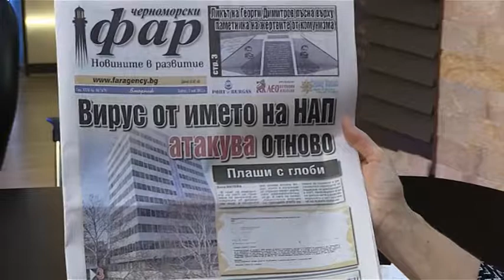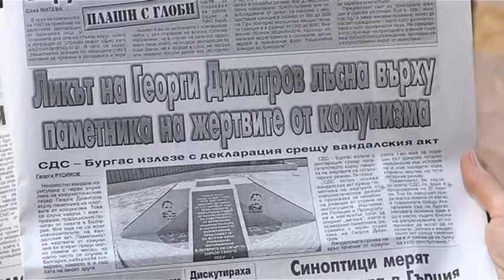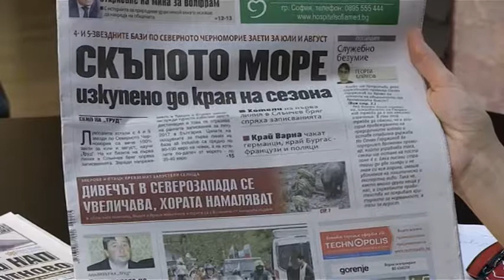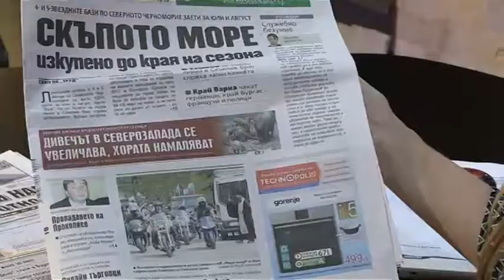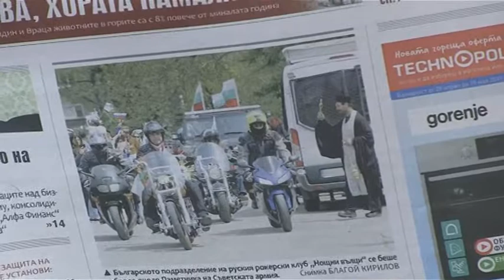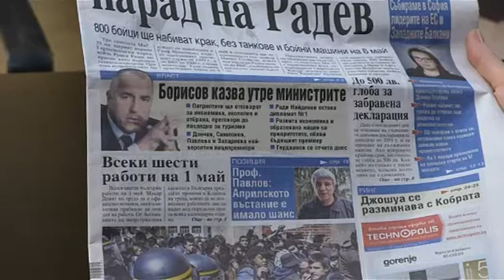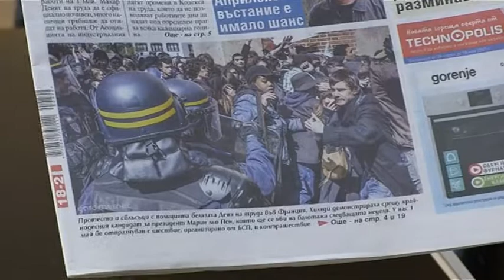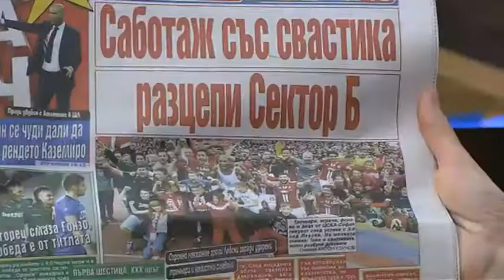DOBRO UTRO BURGAS 02 05 2017